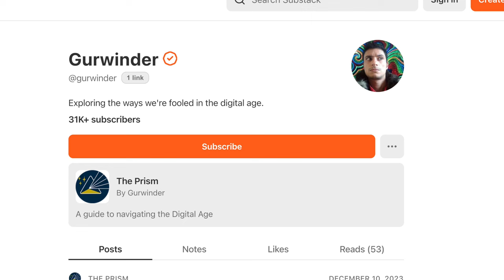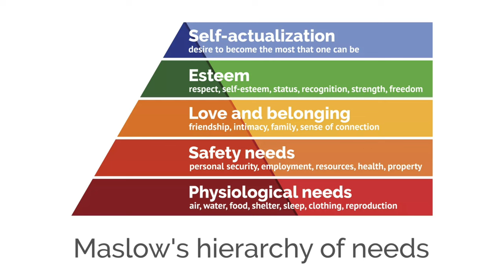The Rise of Irrational Thinking - Gurwinder | BSP # 17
This is a podcast with the fantastic writer, Gurwinder. We explore the startling rise of irrational thinking, especially in academia. We also cover the potential Tik Tok ban, audience capture, cognitive decline and how to find sanity.

0:00 - 6:40 - The Rise of Irrational Thinking
6:40 - 12:45 - The Value of Truth
12:45 - 19:00 - Irrational College Degrees
19:00 - 30:04 - The Replication Crisis
30:04 - 44:30 - Real World Harm of Irrational Thinking
44:30 - 54:36 -  What's wrong with academia
54:36 - 1:09:31 - Audience Capture
1:09:31 - 1:33:17 - Tik Tok is Causing Brain Atrophy
1:33:17 - 1:41:31 - Should Journalists Use AI to Write?
1:41:31 - 1:55:08 - How to Find Common Sense in a Senseless World